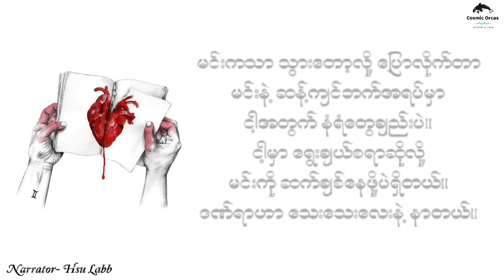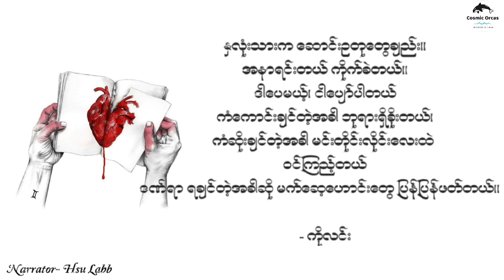ဆက်ရေးလိုမရတော့တဲ့ ကဗျာ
လုံးလုံးလျားလျား
မမေ့နိုင်သေးတော့လည်း
ဖြည်းဖြည်းချင်း ကြိုးစားရတယ်

ဥပမာ
မင်း Time Line ထဲ ရောက်တဲ့အခါ
ကွန့်မန့်တွေ ဝင်မဖတ်တော့သလိုမျိုးပေါ့။

မင်းကသာ သွားတော့လို ပြောလိုက်တာ
မင်းနဲ့ ဆန့်ကျင်ဘက်အရပ်မှာ
ငါ့အတွက် နံရံတွေချည်းပဲ။

ငါ့မှာ ရွေးချယ်စရာဆိုလို
မင်းကို ဆက်ချစ်နေဖိုပဲရှိတယ်။
ဒဏ်ရာဟာ သေးသေးလေးနဲ့ နာတယ်။

နှလုံးသားက ဆောင်းဥတုတွေချည်း။

အနာရင်းတယ် ကိုက်ခဲတယ်။

ဒါပေမယ့်၊ ငါပျော်ပါတယ်
ကံကောင်းချင်တဲ့အခါ ဘုရားရှိခိုးတယ်၊
ကံဆိုးချင်တဲ့အခါ မင်းတိုင်းလိုင်းလေးထဲ
ဝင်ကြည့်တယ်
ဒဏ်ရာ ရချင်တဲ့အခါဆို မက်ဆေ့ဟောင်းတွေ ပြန်ပြန်ဖက်တယ်။

Narrator - Hsu Labb